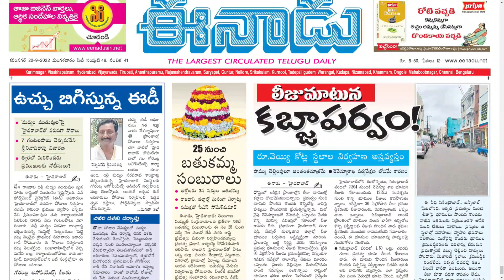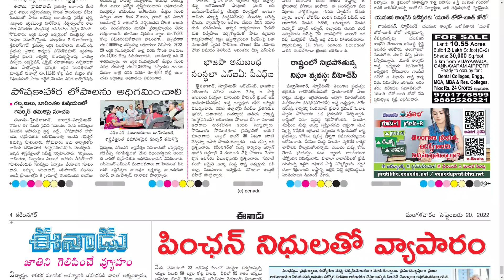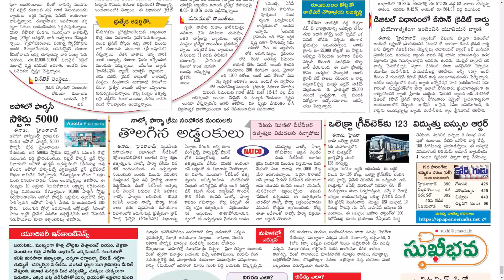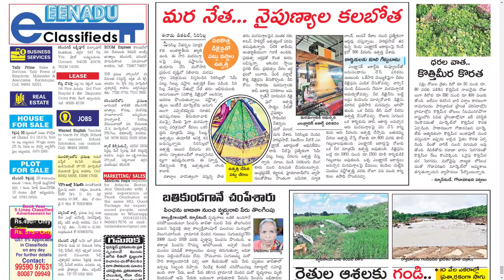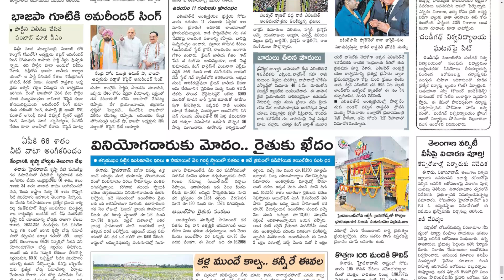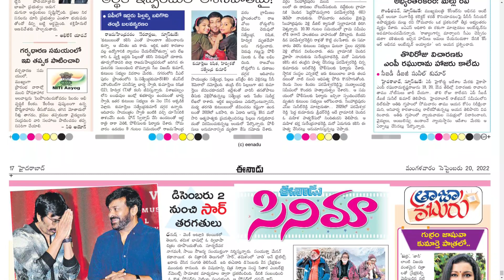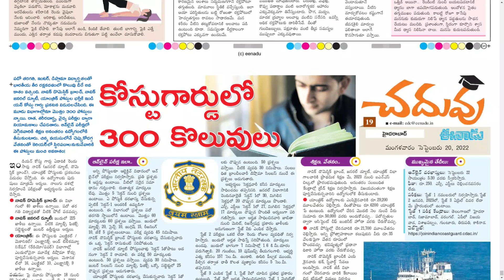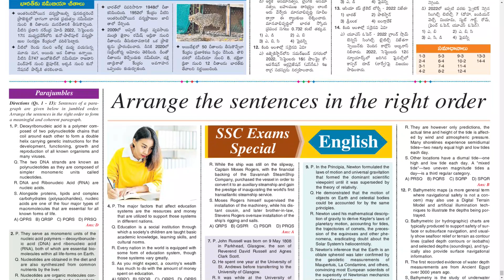EENADU TS 20 SEPTEMBER 2022 TUESDAY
Telangana news
Ap news
Cricket news
Sports news
Cinema news
Bussines newspaper
Crime news
Chaduvu paper
Education newspaper
Eenadu antharyaami
Antharyami eenadu
Telugu antharyaami
Apprentice jobs
Vasundara paper
Eenadu vasundara
Eenadu karimnagar
Haaybujji paper
Prathiba
Eenadu pratibha newspaper
Prathiba paper
New intiatives by politicians
Telugu news
Gk questions